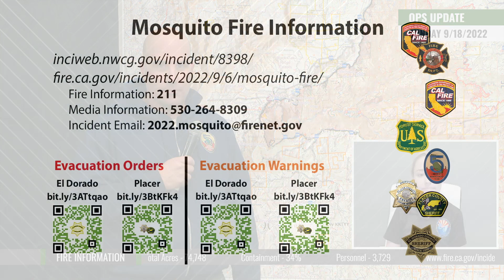Operational Update | 9/18/2022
Operations Section Chief Donald Fregulia gives us our daily Operational Update for Sunday, September 18th, 2022 on the Mosquito Fire.